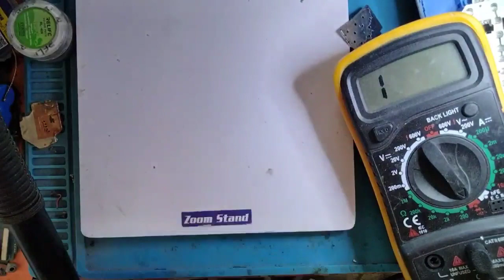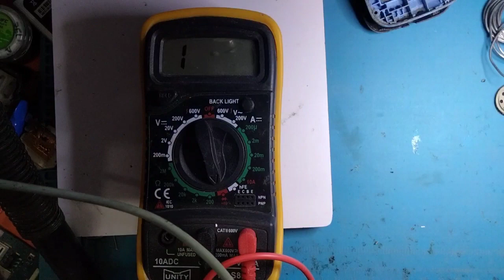itel 2163 keypad phone dead solution | no power on | All itel mobile full short 100% solution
itel 2163 dead solution
Itel 2163 full shorting 👌👌best solution
All Itel dead Mobile 100%solution
itel mobile full short solution
itel mobile dead solution,
itel keypad mobile dead solution
all itel mobile dead solution
itel keypad phone dead solution
itel mobile dead problem solution
itel mobile dead problem
how to repair dead mobile
all itel mobile dead problem
itel it2160 dead solution
itel 5618 dead solution
how to repair any dead or short mobile
dead mobile solution
all china phone dead solution
itel 5617 dead problem solution
Itel itel mobile dead solution
dead mobile solution
litel 5618 dead solution
itel 5231 dead solution
itel it5618 dead solution
itel dead mobile solution
itel it5026 dead solution
itel it5026 dead problem
itel 5618 dead problem
ltel it5026 dead problem solution
itel mic problem
itel it5025 speaker problem solution
itel 5026 dead problem
itel it5025 speaker problem jumper ways solution
intel it5025
itel 5607 dead problem
itel it5040 mic problem jumper solution
itel 5025
itel it5081 mic problem jumper ways solution
itel it 5618 dead problem
itel it5026 short problem
itel it5081 dead problem solution
Itel it 2173 dead problem
itel it 2163 Dead Problem
itel it 5092 dead problem.
itel it 5026 dead problem
itel it 5231 dead problem
itel 1280 dead problem
itel it 5605 Dead solution